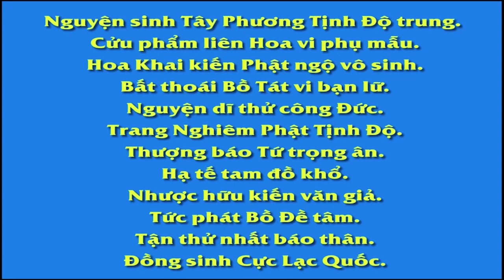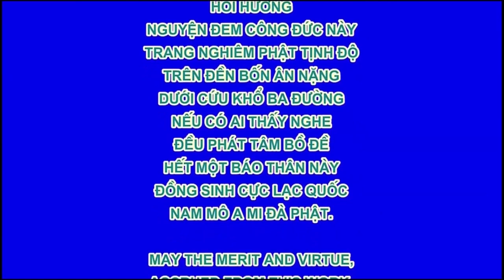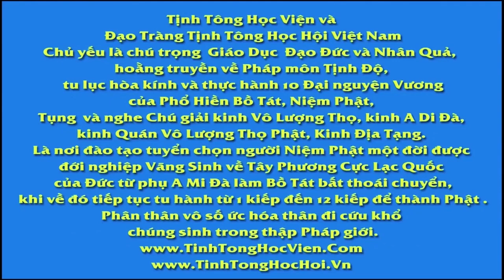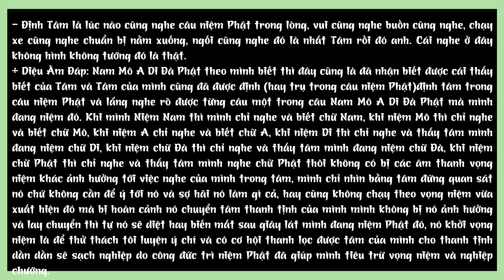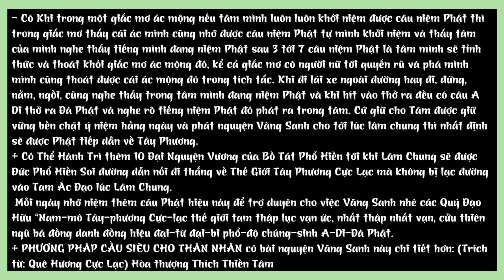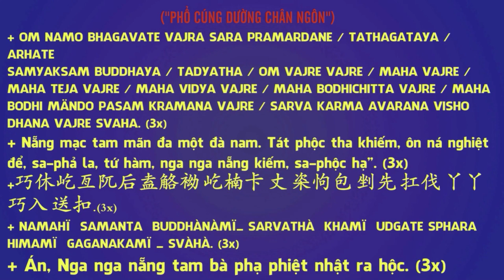Thật Tu Hành Quý vị sẽ được Chư Phật Bồ tát, thiện thần ủng hộ ; ma quỷ tránh xa quý vị 🉑